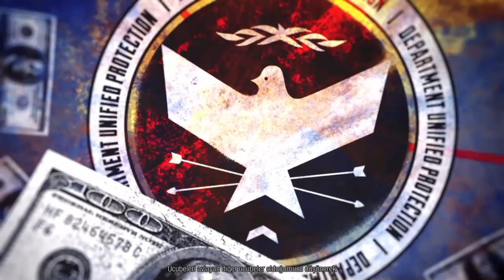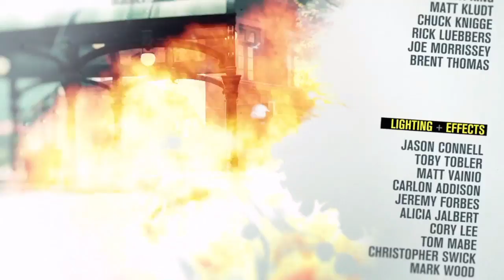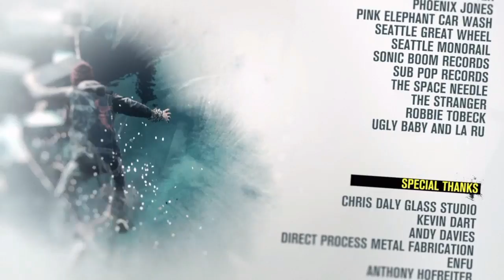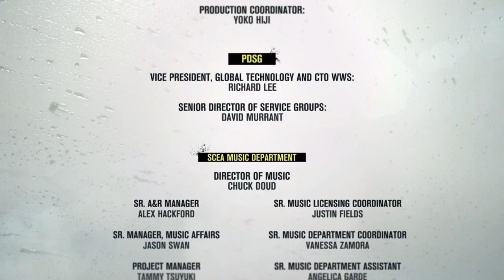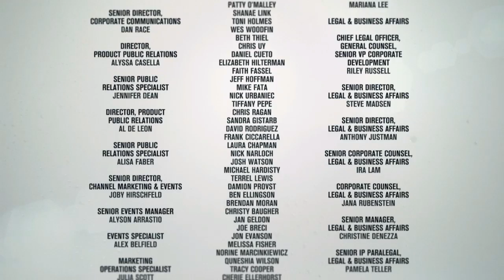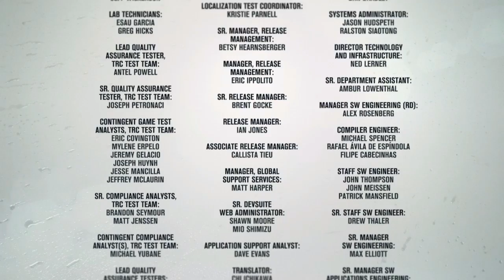Infamous Second Son Nostaji Kusağı [Iyi Karma] #9